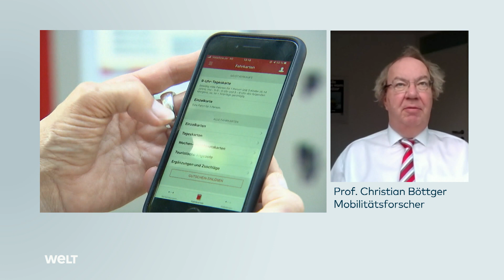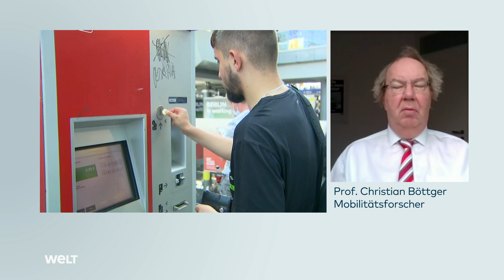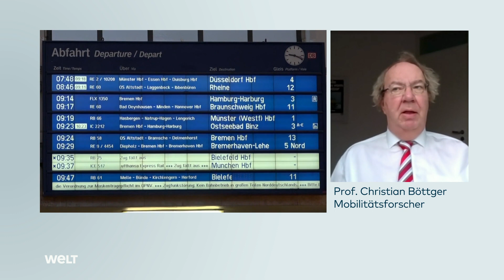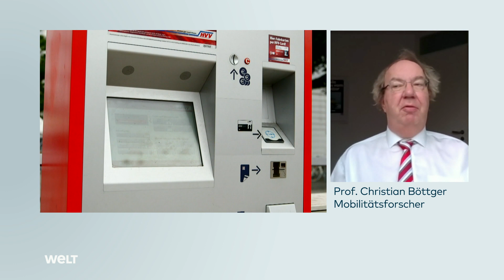BAHN FAHREN: „Lösen Probleme im Nahverkehr nicht, indem wir Tickets billiger machen“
„Nur Fahren billiger zu machen, ist keine nachhaltige oder umweltfreundliche Strategie“, sagt Mobilitätsforscher Prof. Christian Böttger zur Debatte um den Nachfolger des 9-Euro-Tickets. Deutschland habe ein massives Mobilitätsproblem, das ohne nachhaltige Finanzierung nicht gelöst werden könne.